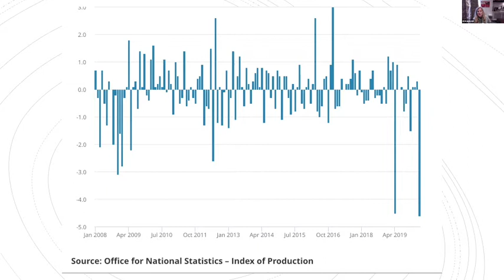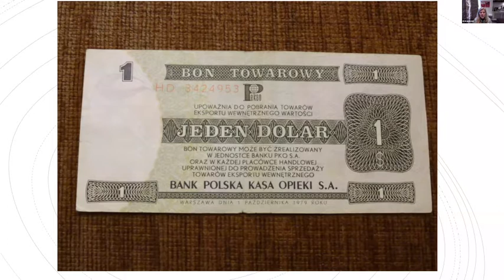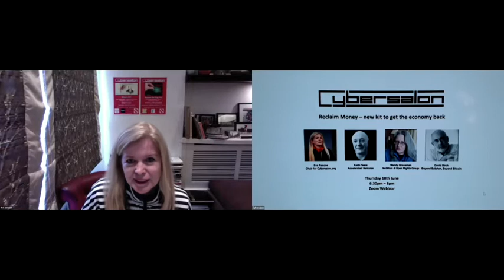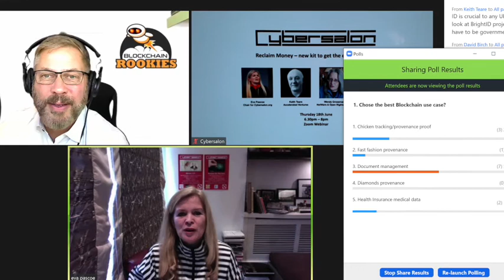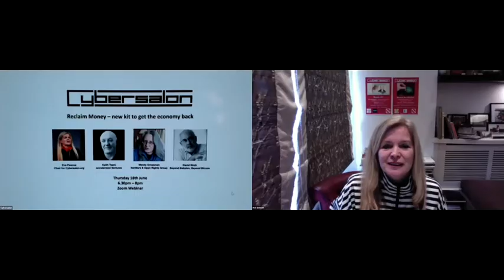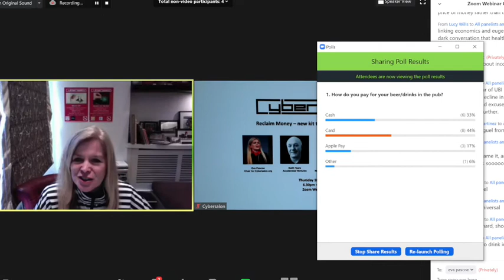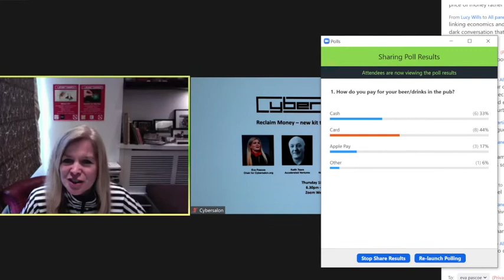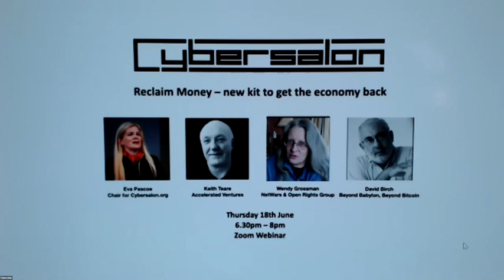Reclaim Money Panel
Full video recording from episode 3: ‘Reclaim Money’, from Cybersalon.org Digital Futures event series. Eva Pascoe is joined by guest speakers, David Birch, Wendy Grossman, Keith Teare and Troy Norcross. David Birch is an author, digital identity expert and advisor to the BoE. David is also the author of ‘The Currency Cold War’ which we discuss in this panel event. Wendy Grossman is a technology journalist and co-founder of Open Rights Group. Keith Teare is a private equity veteran based in Palo Alto who is an leading thinker on the Universal Basic Income tech. Troy Norcross is a financial journalist, you can find him at CityAM or Blockchain Rookies. Eva Pascoe is our host of this series on Digital Futures. Eva is a co-founder of CyberSalon.Org and is an e-commerce/digital payments specialist.